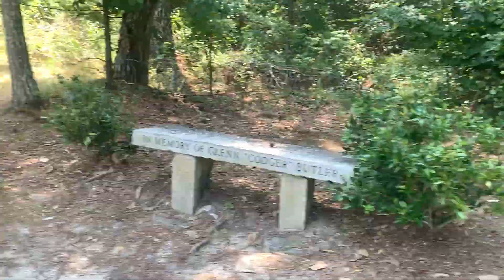The Nightmare Factory Climbs Stone Mountain | Brooke Havok Debuts 🤯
The Nightnare Factory ELITE go for an early morning hike on a 100 degree day. Brooke Havok, Trip Jordy, KC Rocker and Josh Breezzyy tackle STONE MOUNTAIN.

It’s all fun until Josh Gets DUBBED!

ProWrestlingTees.com/JoshBreezzyy
ReppSports.com CODE: Breezzyy save 15%